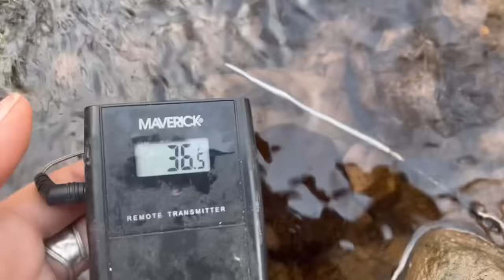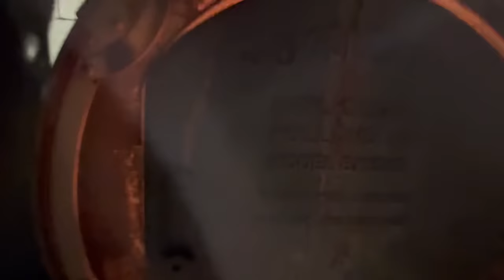A Day In The Life…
If you want to support us further, you can donate by clicking this link!